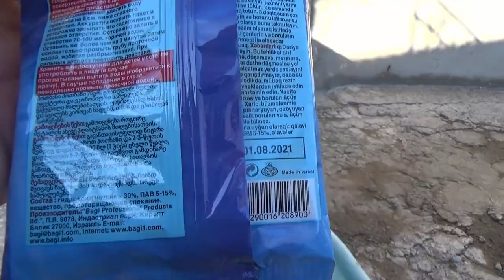Наглядный эксперимент, промывка радиатора печки кротом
Наглядный эксперимент, демонстрирующий промывки радиатора печки кротом